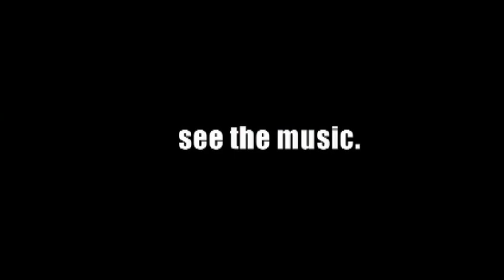DJ Dan Presents Future Retro TV - Carl Cox (Episode 2)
In the the next episode of Future Retro TV we bring to you a man that needs no introduction, Carl Cox.  His contribution to dance music is undeniably profound and in this episode Carl shares some historical incite into his relationship with DJ Dan